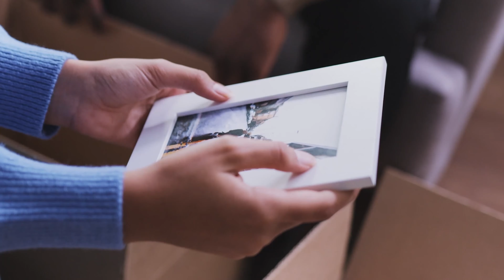ENTREVISTA TORERO DAVID GARZÓN. TOROS Y RABO. MADRID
En entrevista exclusiva para el espacio Toros y Rabo y Eurolatina Televisión, tenemos al novillero David Garzón quíen estará en la plaza de toros de Las ventas en Madrid el próximo 01 de mayo de 2022. Se acerca ya la feria de San Isidro y la temporada taurina de primavera.
véanos en la TDT de la comunidad de Madrid y Valencia y en nuestra web
@EUROLATINA TELEVISIÓN EUROPA